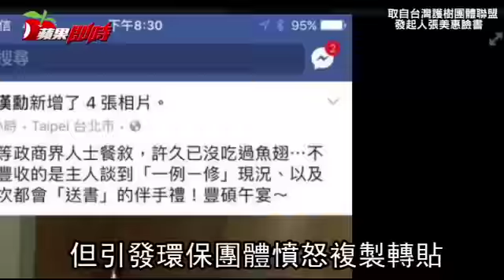環保署長竟吃魚翅 李應元：深自警惕 | 台灣蘋果日報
資深媒體人蔡漢勳(溫紳)昨晚在自己臉書PO文「與李應元等政商人士餐敘，已許久沒吃過魚翅」，還PO出魚翅照片，雖然隨後將該文撤下，但已引發環保團體憤怒複製轉貼，痛批環保署長李應元竟然用魚翅宴客。